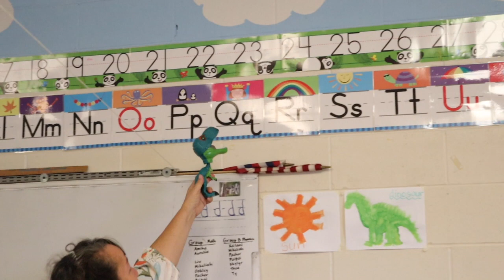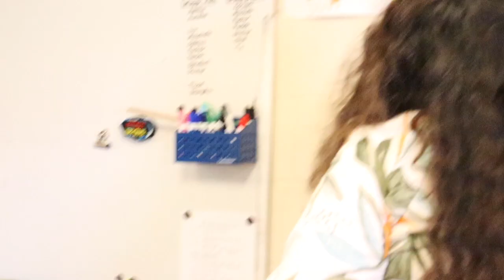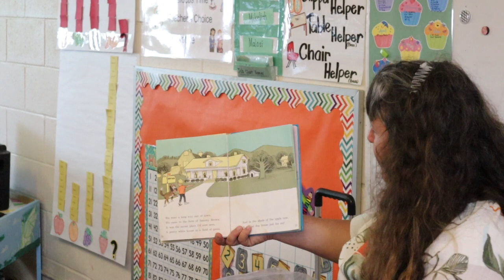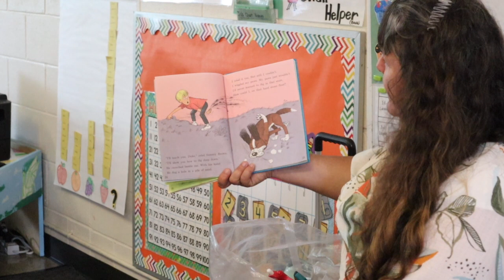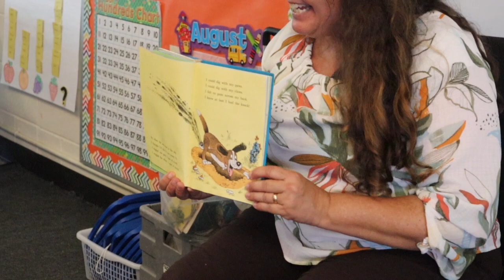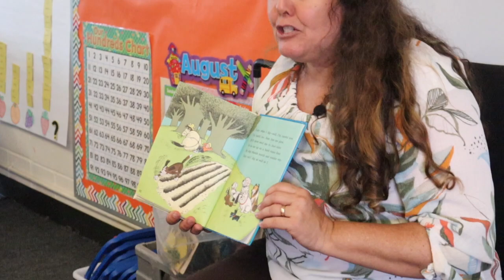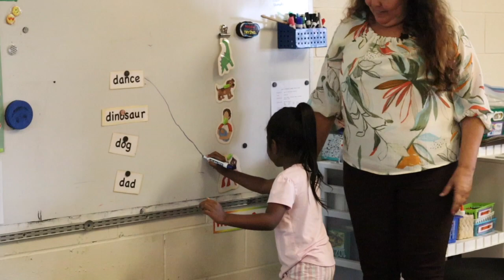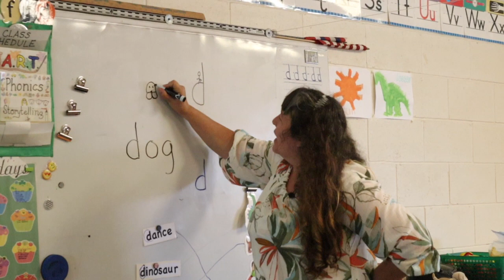Lowercase d: part 2 | Learn to Write | Phonics for Kids | Teach Phonics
Lowercase d: part 2

Not quite sure if you'd like to buy yet? We also have a freebie from each series to check out!

We have many more raw, in-class videos for each of our lessons included in our Phonics Books. Our Phonics Books is an instant download PDF book that includes a MONTH’S worth of well-loved lesson plans, letter graphics, craft printables, student worksheets, and more. Each day of lessons has lots of choices for activities, so you can choose what works best according to your time frame and your child’s interest or level.